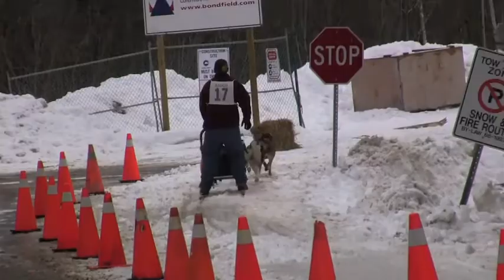Apsley Ontario Winter Carnival 2010 Skijor and 4-dog races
First group of the skijor and the 4-dog Sled races at the Apsley Winter Carnival.